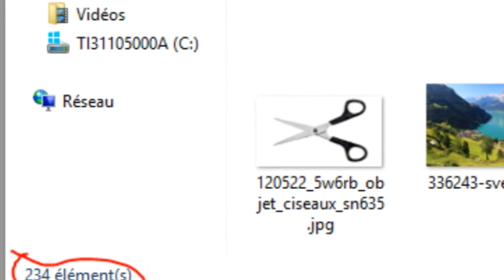RETOUR SUR LES CHOSES À SAVOIR SUR LES TÉLÉPHONES PORTABLES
Parlons ensemble de ce 2ème épisode de choses à savoir, de vos retours sur celui-ci pour ceux qui n'on pas encore vu cet épisode, il est disponible

et a regarder les 2 dernières vidéos disponible ici :
(TOP 10 des morts les plus stupides)
(11 CHOSES À SAVOIR SUR LES FOURMIS